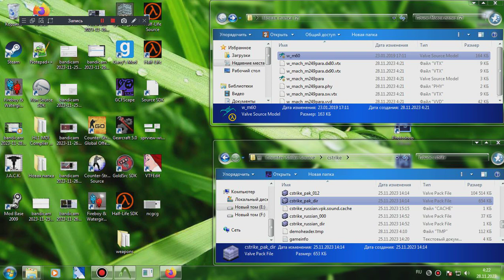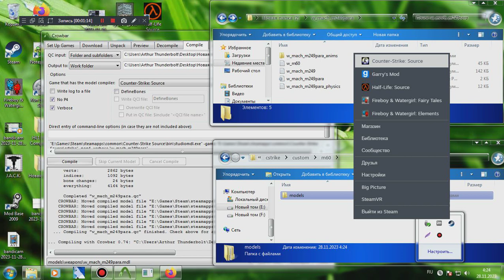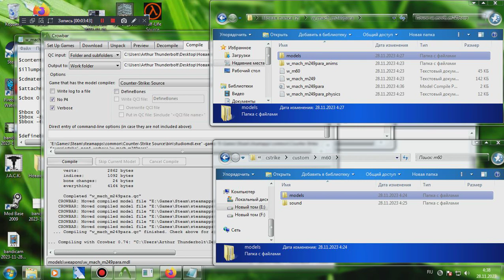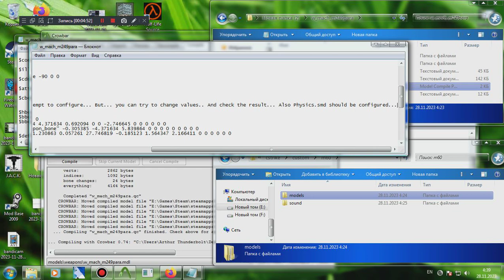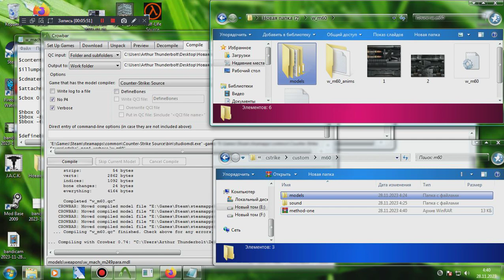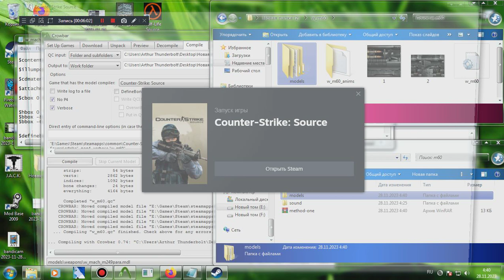Exp #3 - Porting GoldSrc (CS:CZ) W_model to Source Engine (CS:S)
Useful apps:
Ultimate SDK. Hammer. Source SDK.